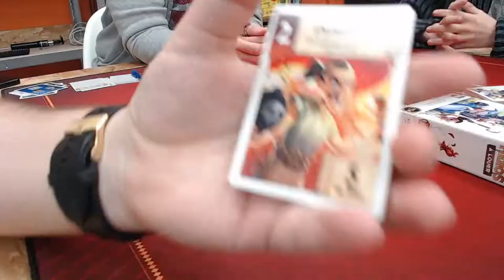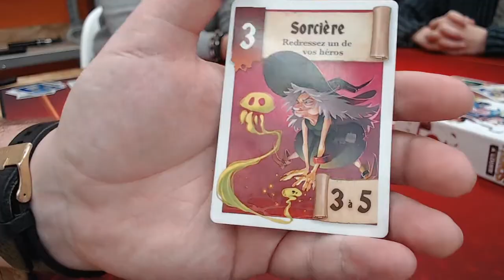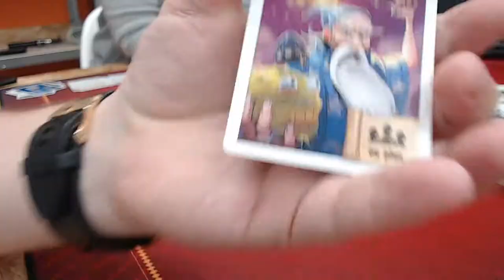HÉROS À LOUER : Recrutez une équipe de héros !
Nous vous faisons la démonstration du jeu Héros à louer.

Le but du jeu est simple :
Chacun à leur tour, les joueurs choisissent de recruter le héros ou de passer. Lorsqu'un joueur possède 6 héros différents, il remporte immédiatement la partie. S'il n'y a plus de cartes dans la pioche, le vainqueur est le joueur qui possède le plus grand nombre de héros.

Joueur(s) : 3 à 5
Temps d'une partie : 30 minutes
A partir de  10 ans
Auteur : Kuro
Illustrateur : Biboun
Editeur : iello